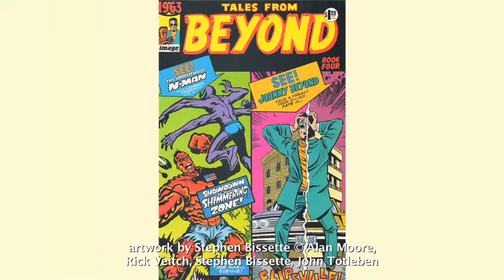Jim Valentino Interview; Image United, Normal Man, COMIC BOOK SYNDICATE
Image Co-founder Jim Valentino gives us some candid insight into his long career in comics.